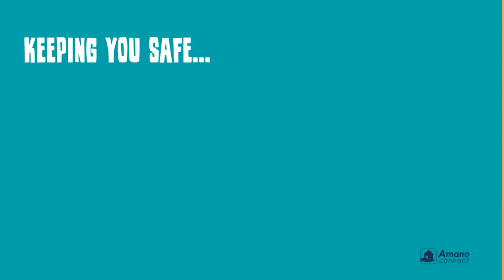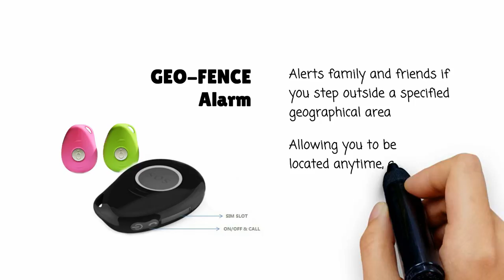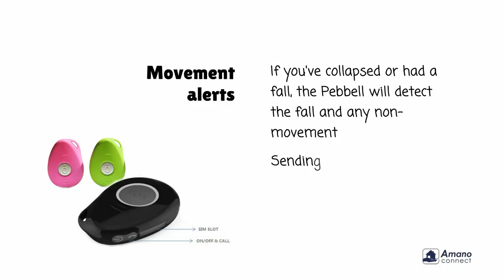HoIP Pebbell Pendant Animation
A short animation to highlight the HoIP Pebbell Pendant personal SOS alarm available to purchase from Amano Connect.